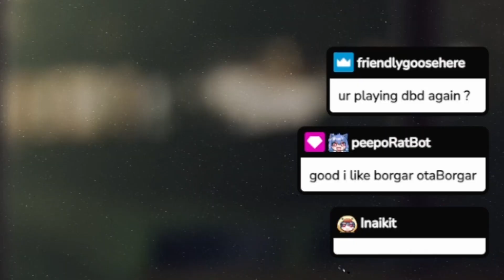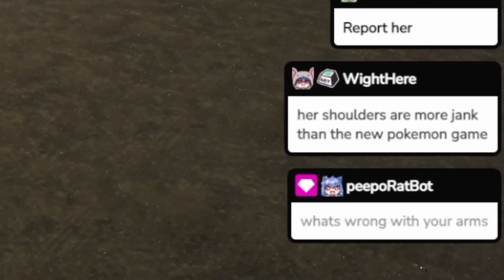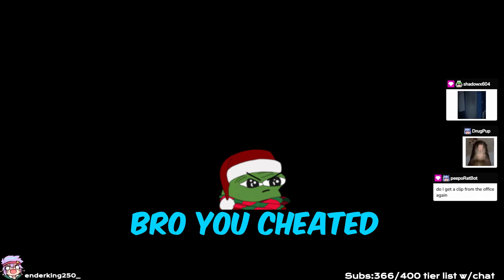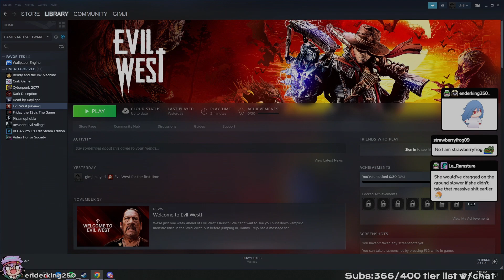HALLOWEEN PART 2 : 8 FOOT WOMAN VS 9 FOOT MICHAEL MYERS!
📅 Schedule Streams (CST)
Make sure to check my twitter for updates
on the streaming schedule check pin tweets!